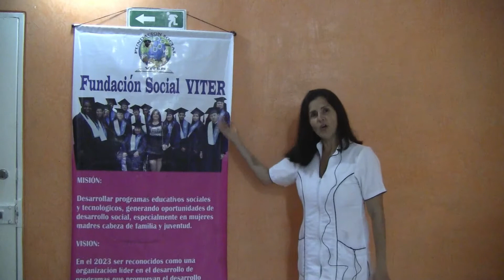Testiminio de Diana Mutis